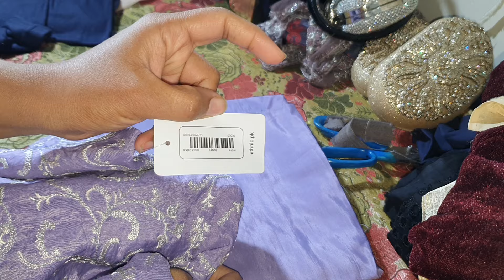sana safinaz and sapphire 03032929979